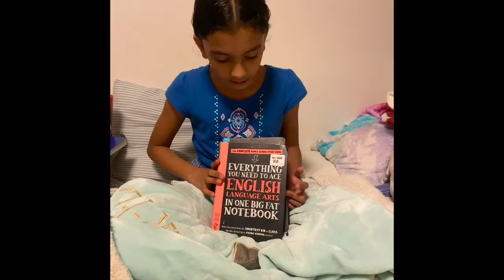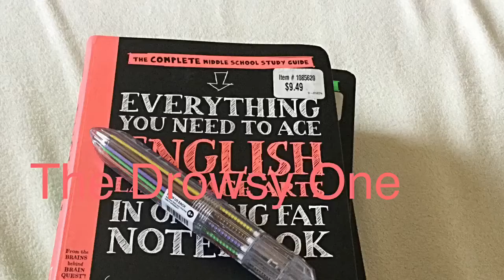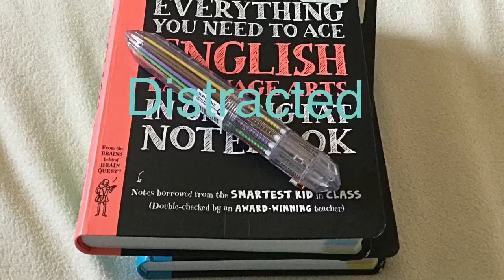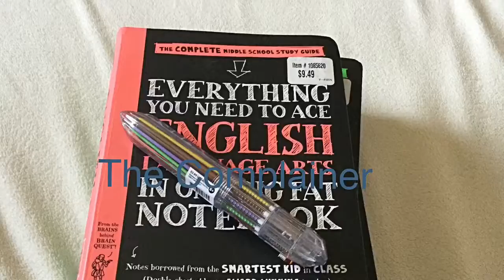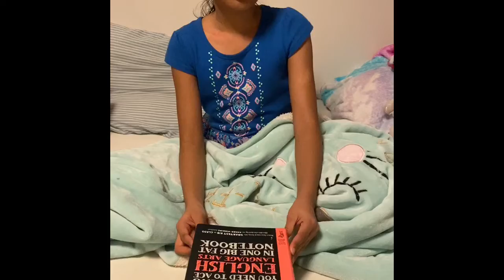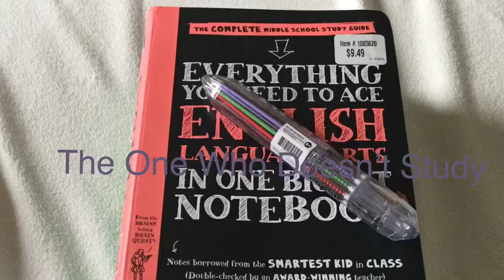7 Types of Students Before Exams! | Mridula’s World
This video shows how students study before exams!